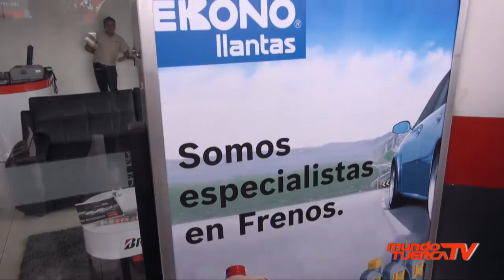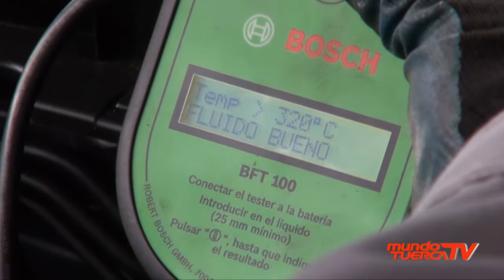Ekono Llantas y Bosch realizan Alianza Estratégica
Ekono Llantas realizó una alianza estratégica con la marca Bosch,  donde se ofrecerá el servicio Bosch Braking Systems  en los locales de la Avenida Primavera y en San Miguel